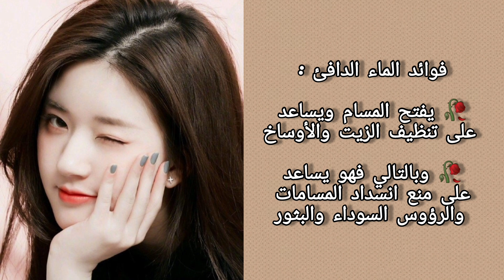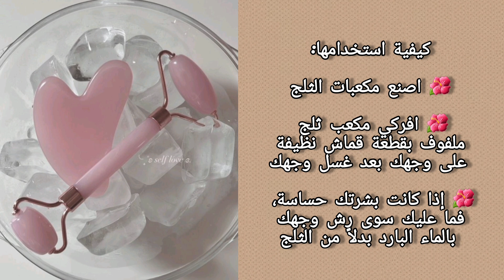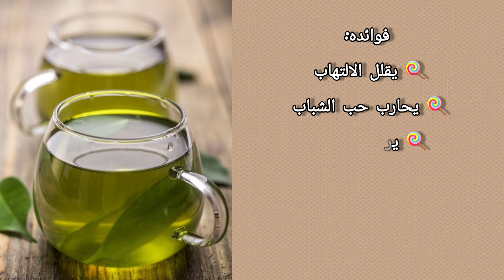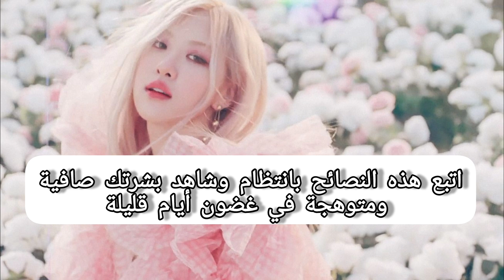احصلي على بشرة 🌸 صافية ومتوهجة / نصائح 🌺 و وصفات 🦋🍒